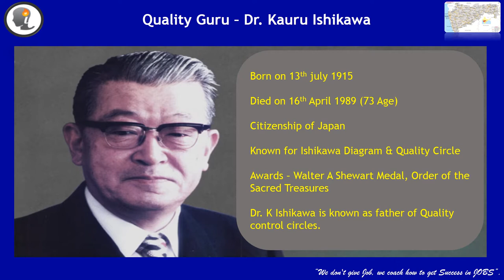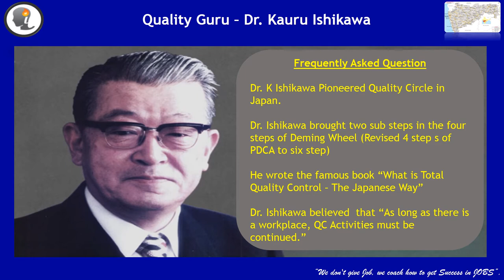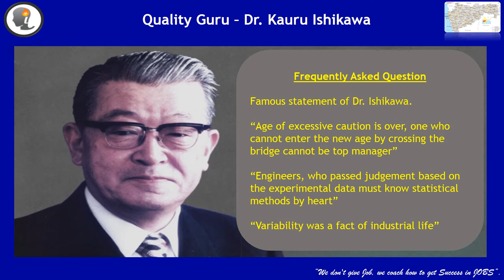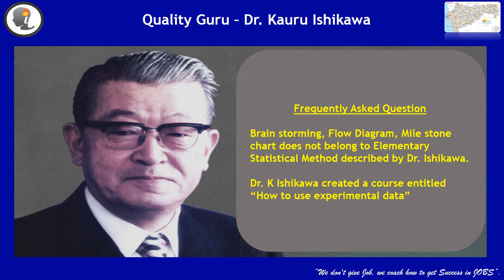Quality Guru part 5of 12 - Dr K Ishikawa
Knowledge sharing of Quality Guru  - Dr. K Ishikawa